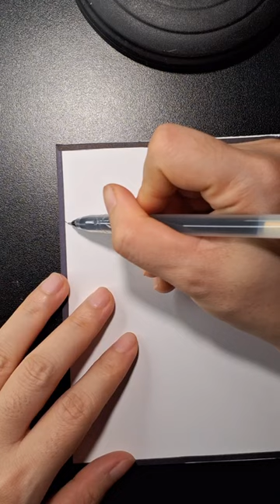vẽ chill p.21